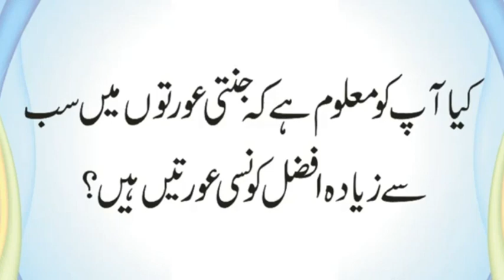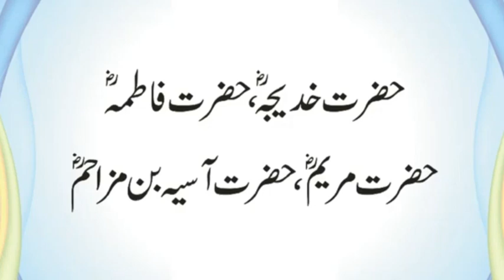Farishtay Mard Hote Hain Ya Auratein | Arsh ka Towaf Karne Wale Farishton ko Kia Keht | Urdu & Hindi